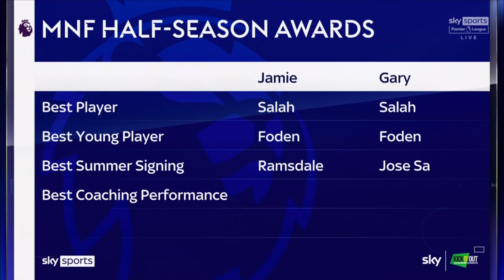Gary Neville and Jamie Carragher pick their 'Half-Season Awards' 🏆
Gary Neville and Jamie Carragher pick their best player, best young player, best summer signing and best coaching performance from the 2021/22Premier League season so far.